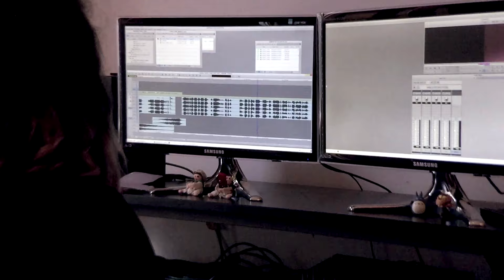Avid Everywhere Argentina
Avid Everywhere - para todo el mundo Descubra las nuevas y poderosas soluciones de Avid que permiten a los artistas, los equipos creativos y las empresas de medios trabajar juntos en una comunidad global.